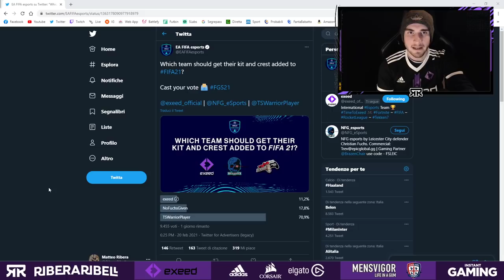MIGLIORI TERZINI DA USARE FUORI RUOLO! || FIFA 21